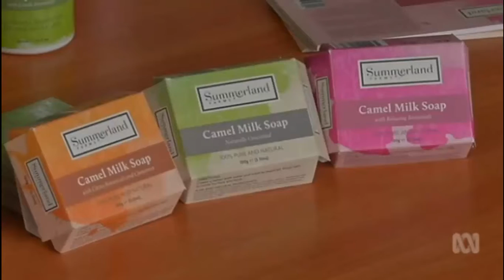The potential camel dairy and meat industry for Queensland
24/03/2017 Camel milking industry is unviable at present with milk selling for $20 a litre.